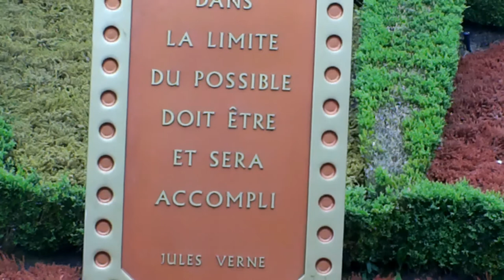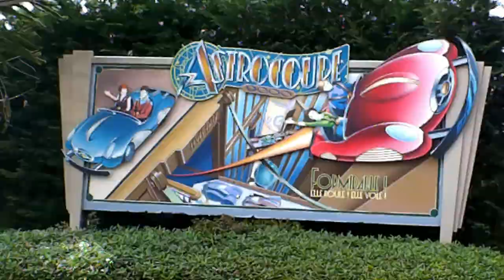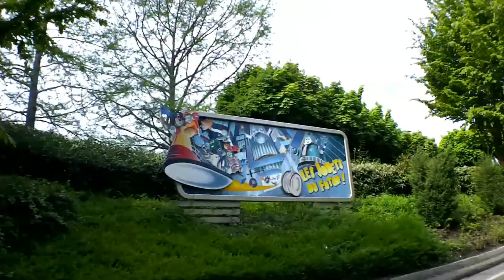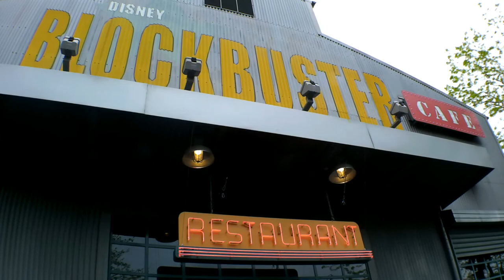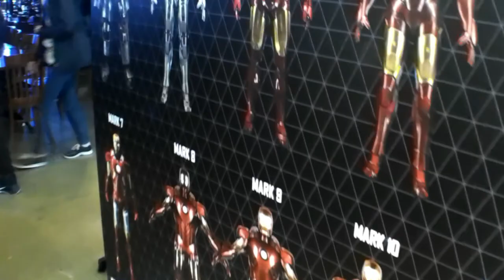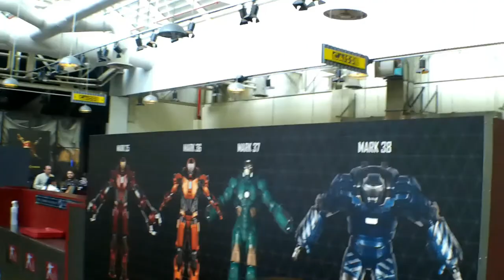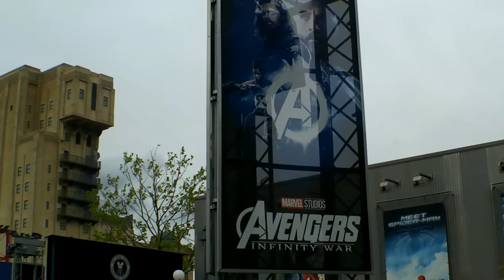DISNEYLAND PARIS VLOG 2 Part 2: 1200€ EN 10 MINUTES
Bonjour les Disneyens !
Cette Chaîne est entièrement dédiée à l'univers Disney, et surtout Disneyland Paris et tout ce qui s'y rattache.

Fan de Walt Disney et de son univers nous vous embarquons dans nos VLOGS, nos lectures, nos collections et nos vidéos historiques sur le plus beau parc Disney à nos yeux !

Nous proposons également des rubriques Cinéma et Actus du Parc chaque semaine !

Hello Disneyens!
This Channel is entirely dedicated to Disney's world, and especially Disneyland Paris and all that is related to it.

Fan of Walt Disney and its universe we embark you in our VLOGS, our readings, our collections and our historical videos on the most beautiful Disney park in our eyes!

We also offer you Cinenews and Newcast of the Park every week!

instagram, twitter et facebook : All Around Disney